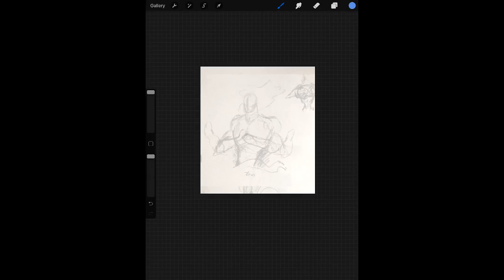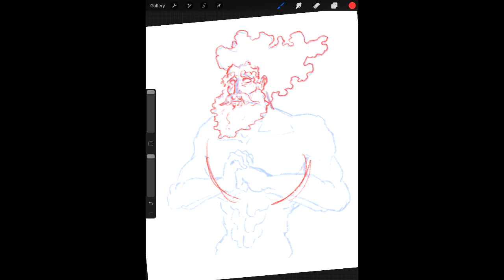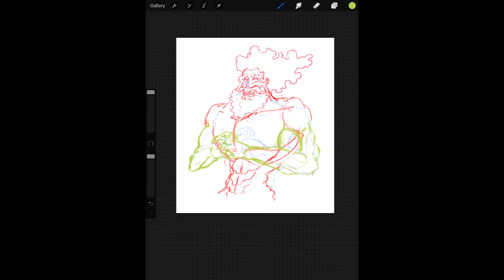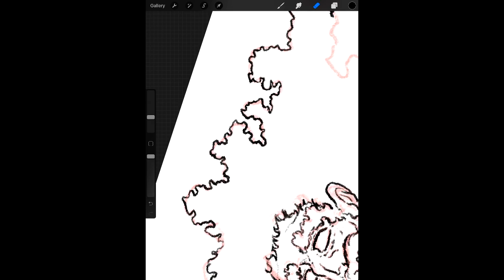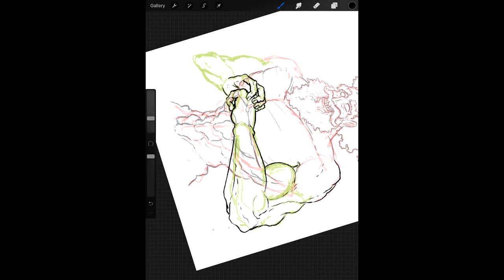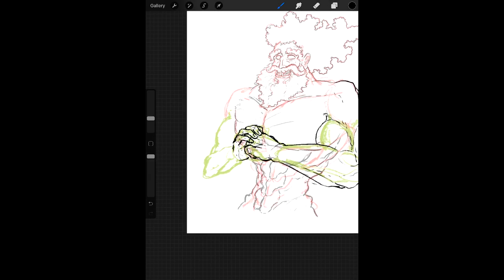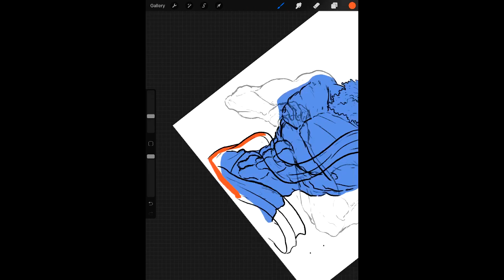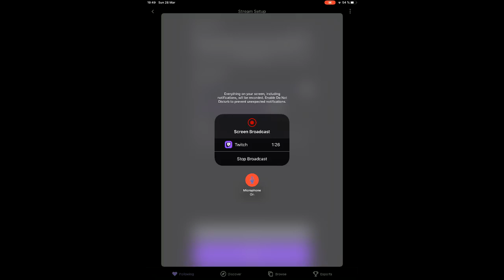Preparación de partida Panthemonium: Zeus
He aquí un pequeño avance de la próxima partida del canal, preparando la ilustración del Olímpico más varonil de toda Grecia.

Nuestro ilustrador oficial, Harry Patos, se encarga de dar vida a la divinidad del trueno más famosa del mediterráneo.